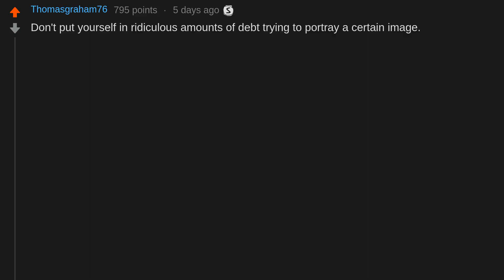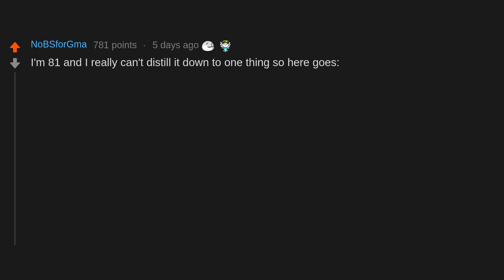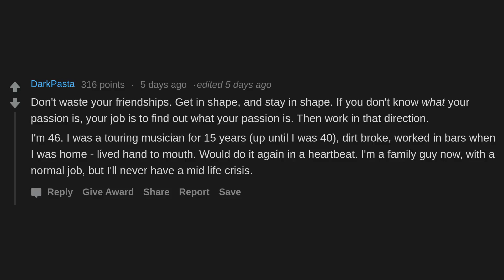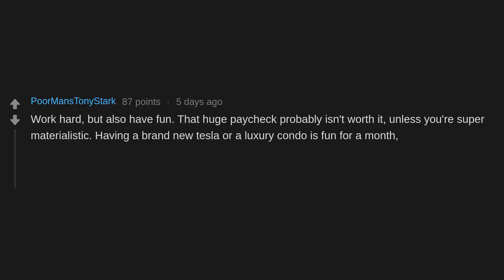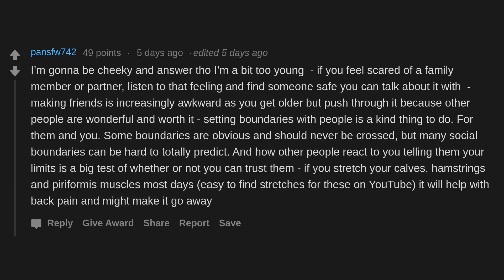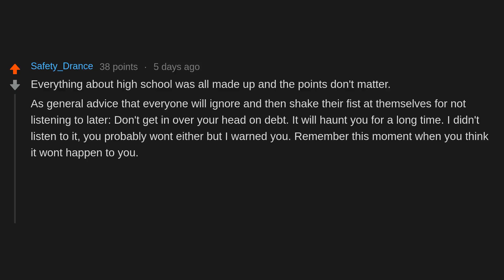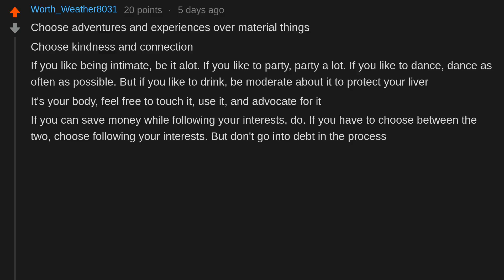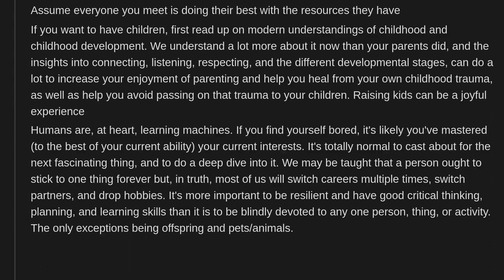40+ year olds, what’s your advice to people in their 20s? (r/AskReddit)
People on AskReddit discuss 40+ year olds, what’s your advice to people in their 20s?